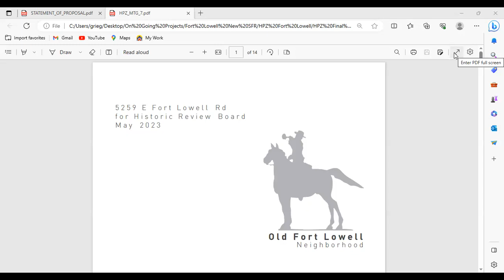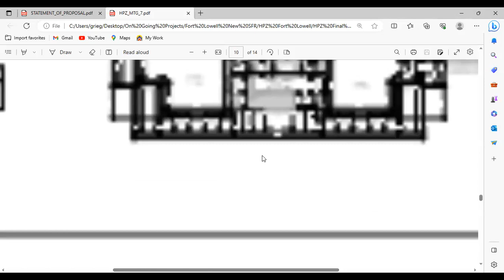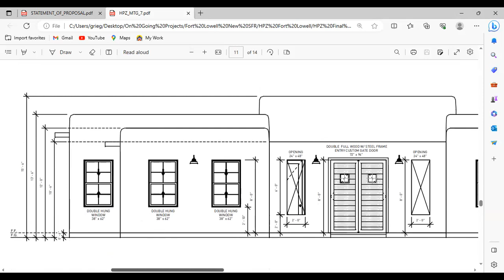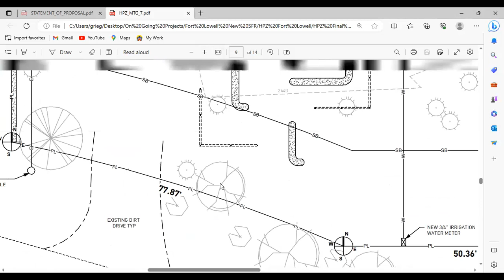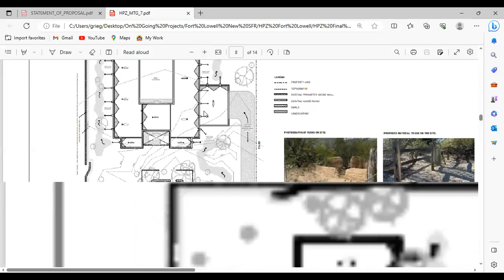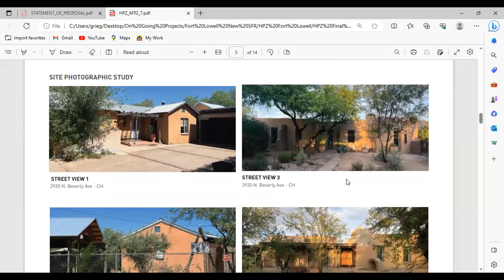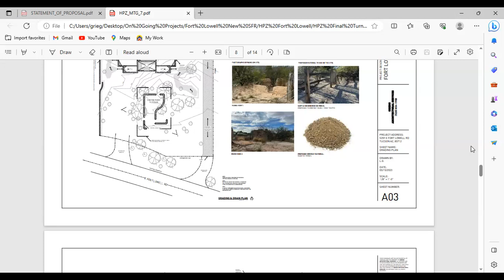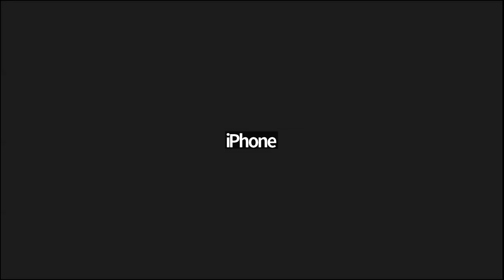Fort Lowell Historic Zone Advisory Board - June 27, 2023 - Part 2